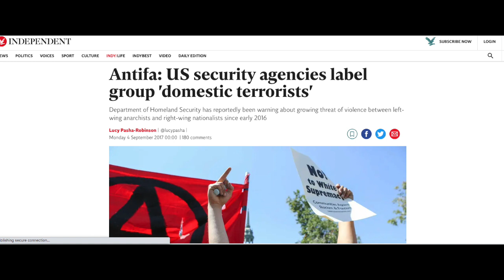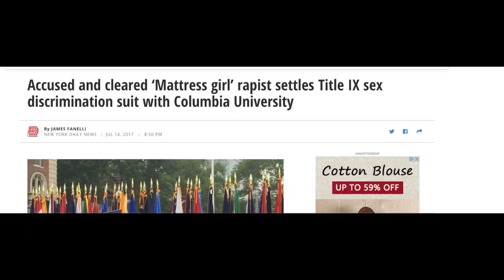Antifa and The Scary Lack of Due Process